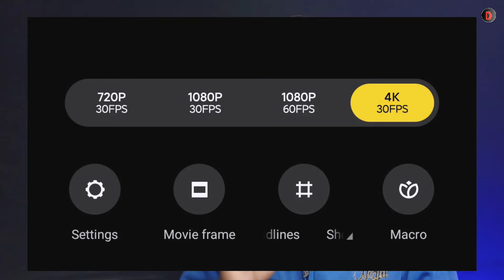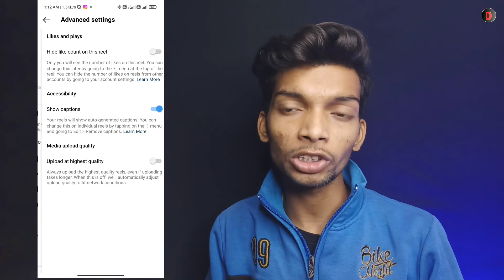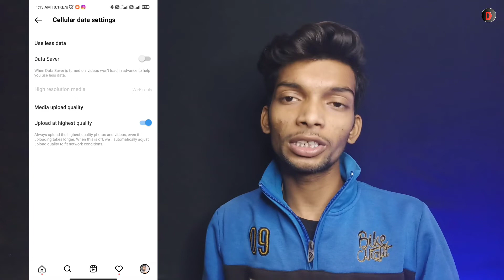How To Upload High Quality Reels Video On Instagram 2023 | Post High Quality Reels (NEW UPDATE)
Video Queries -
(1) How to Upload high quality Reels on Instagram 2023
(2) Instagram pe high quality Reels upload kaise kare
(3) Best way to upload Reels on Instagram
(4) Instagram par Reels upload karne ka sahi tarika
(5) Instagram Reels quality problem
(6) How you can upload high quality Reels on your Instagram

how to upload high quality reels on instagram android
how to upload high quality reels on instagram from iphone
how to upload high quality reels on instagram settings
how to upload high quality reels on instagram in hindi
how to upload high quality reels on instagram from phone
how to upload high quality reels on instagram 2022
how to upload good quality reels on instagram
how to upload high resolution reels on instagram
how to upload high quality video on instagram reels in android